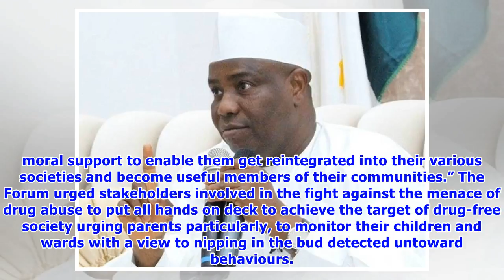Codeine: Northern governors’ wives react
The Northern Governor’s Wives Forum has hailed the federal government for the ban on the importation and production of codeine. DAILY POST reports that the Minister of Health, Prof. Isaac Adewole, had last Tuesday directed the National Agency for Food, Drug Administration and Control, NAFDAC, to ban with immediate effect further issuance of permits for the importation of codeine as active pharmaceutical ingredient for cough preparations. Reacting, Chairperson of the Forum, Hadiza Mohammed Abdull...